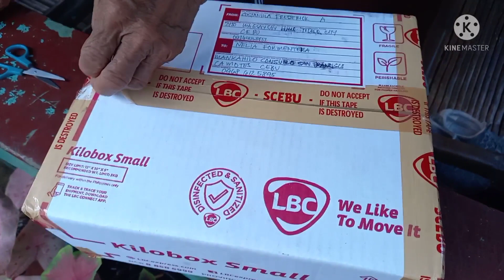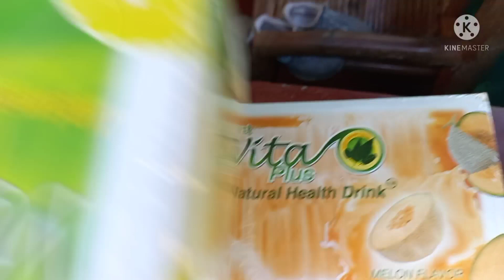DUMATING NA ANG AKING PREMYO/SALAMAT UG DAGHAN SIR ETC AMAZE...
ANG VEDYONG ITO AY IPAKITA KO PO ANG AKING PANALO SA GRAND LS NI SIR ETC AMAZE...MARAMING SALAMAT...